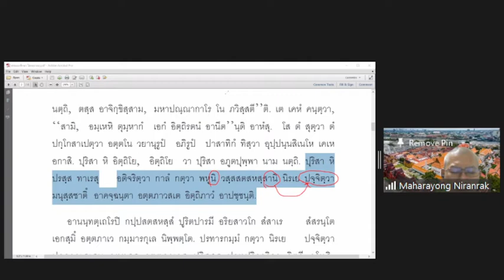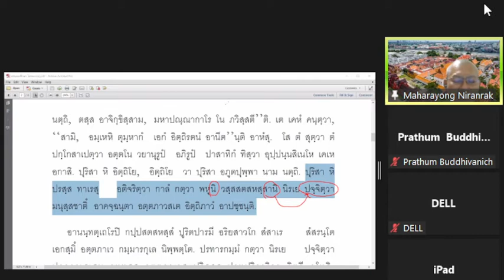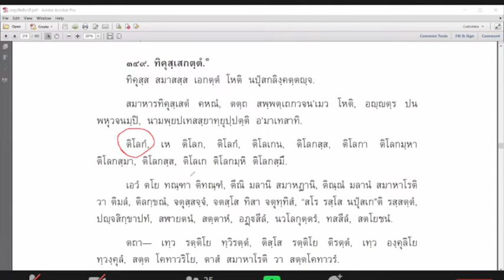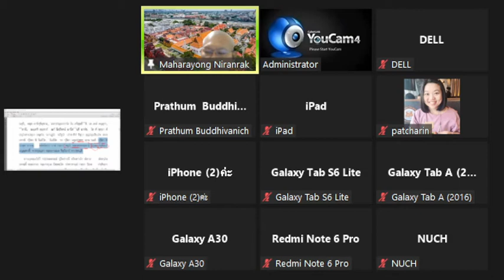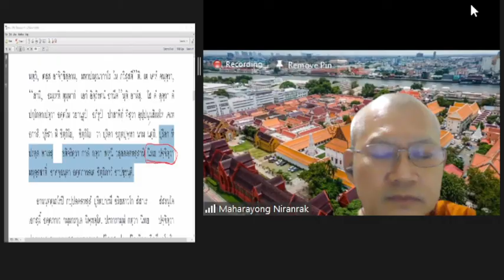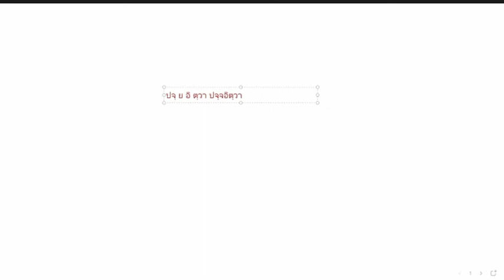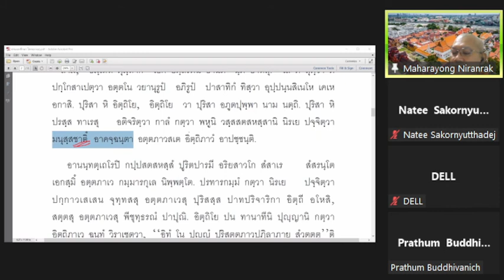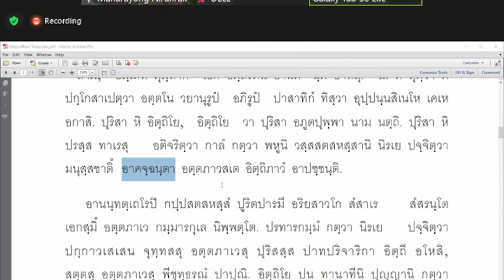019 "ธัมมบทศึกษา" พระมหาไพโรจน์ ญาณกสโล ป.ธ.๙ สถาบันเตปิฏกสุเตสีบัณฑิต 260964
พระมหาไพโรจน์ญาณกสโล(นิรัญรักษ์) ป.ธ.๙
นักวิชาการศึกษา อภิธรรมโชติกะวิทยาลัย มจร.
เจ้าคณะหมายเลข ๖,
ผู้ช่วยเจ้าอาวาสพระอารามหลวง
วัดมหาธาตุยุวราชรังสฤษฎิ์ราชวรมหาวิหาร กรุงเทพฯ
ผู้รักษาการแทนเจ้าอาวาส วัดมหาปิฎกธรรมาราม
อำเภอพนัสนิคม จังหวัดชลบุรี
ห้องเรียนเตปิฏกสุเตสีบัณฑิต รุ่น ๘